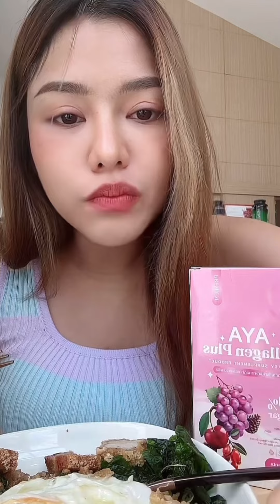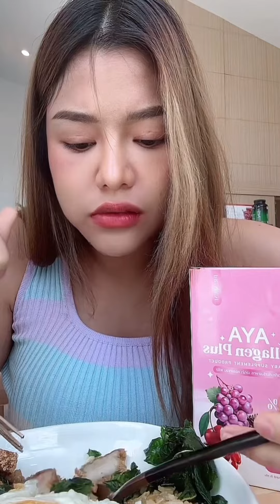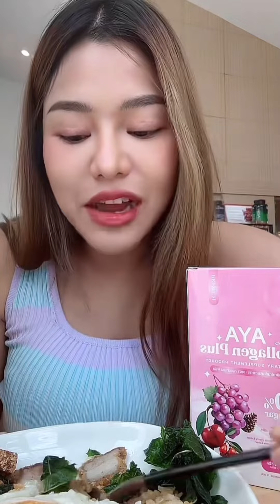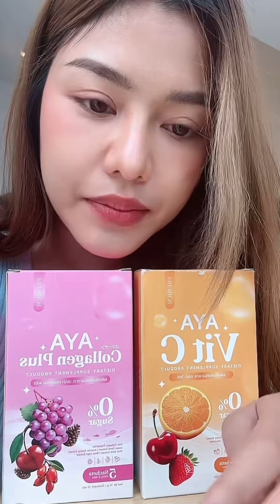คุณพ่อหล่อหุ่นเฟิร์มมาก คุณแม่มานั่งให้กำลังใจไม่ห่าง